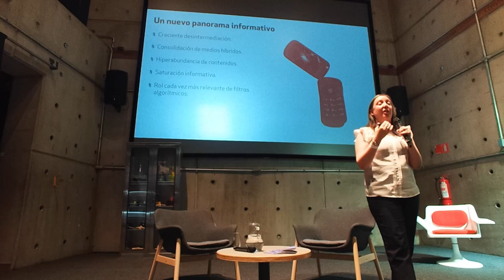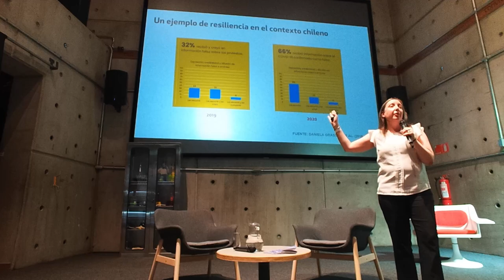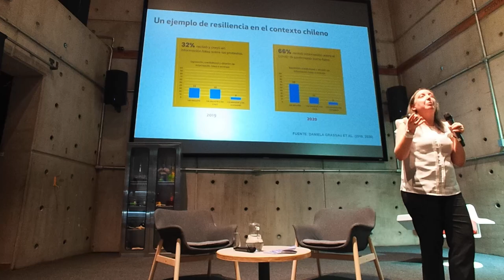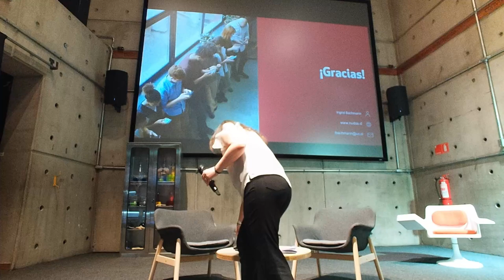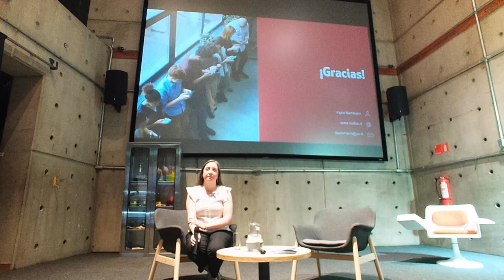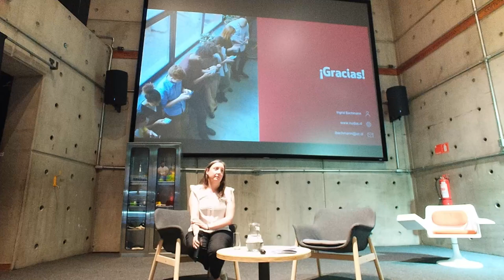VOLCÁN / Charla de Ingrid Bachmann: "El problema de la desinformación en redes sociales"